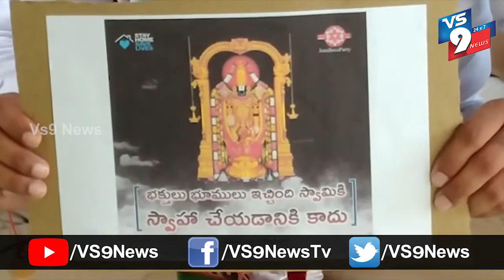విశాఖపట్నంలో టీటీడీ భూములు అమ్మ రాదంటూ జనసేన నిరసన ||VS9NEWS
Watch:
విశాఖపట్నం జివిఎంసి 8వ వార్డు జనసేన పార్టీ కార్యాలయంలో జనసేన కార్పొరేటర్ అభ్యర్థి శేఖర్ శ్రీనివాస్ ఆధ్వర్యంలో టిటిడి భూములు అమ్మకంపై నిరసన దీక్ష చేపట్టారు.